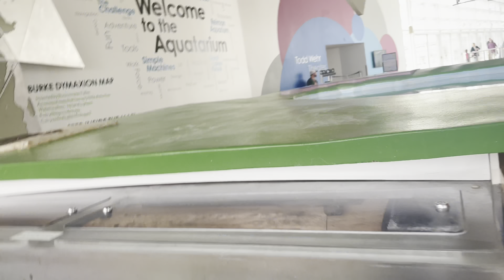Discovery World / Cuz Crew Edition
Another day at discovery world on earth day!